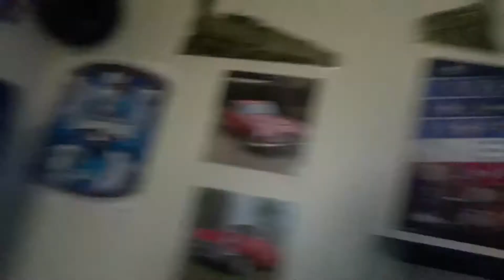Figuring out what game to play